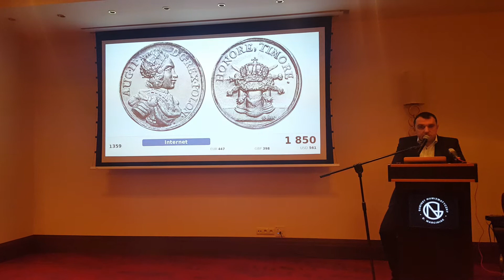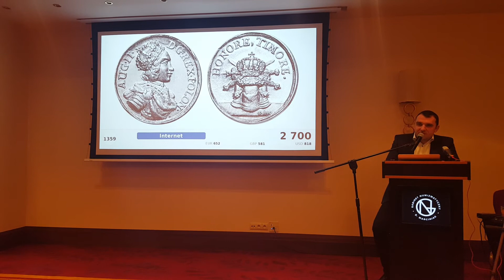Małe dzieło sztuki - medalik koronacyjny Augusta Mocnego i jego emocjonująca aukcja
Gdy mówimy o medalach, przed oczami stają nam duże, srebrne dzieła sztuki, średnicy znacząco większej niż talary. Tymczasem niniejszy medalik HONORE, TIMORE jest wielkości raptem naszego, współczesnego grosza.

To jednak nie powstrzymało medaliera przed wykonaniem wyśmienitego portretu władcy. Na tak małej średnicy zdołał odwzorować pięknie szczegóły zbroi, klejnoty korony.

Jak widać kunszt docenili zarówno kolekcjonerzy przed ekranami komputerów, telefonów, jak i sala licytacyjna. Medal sprzedał się i w tym momencie wkroczył po raz kolejny Zamek Królewski. Ten medalik również trafił do ich zbiorów. Za to pięknego Sobieskiego twierdzą, że mają ;)

5 aukcja już 9-10 czerwca 2018. Przedmioty przyjmujemy do 15 kwietnia. Zapraszamy.

Gabinet Numizmatyczny D. Marciniak
Warszawa, Al. Jerozolimskie 65/79 (10:00-17:00)